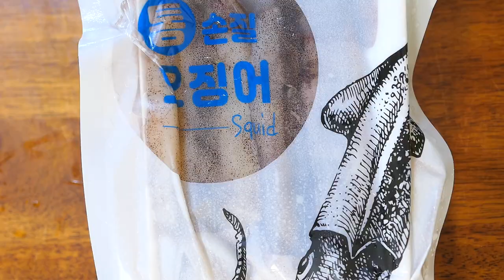The easy recipe for delicious braised squid with soy sauce.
This dish is characterized by a delicious combination of the salty taste of soy sauce and the chewy texture of squid when eating.
Because squid is a good texture ingredient, it tastes deep and rich without using a large amount of seasoning.

- Cooking ingredients
Squid, green onion, chili, garlic, soy sauce, sugar.
Cooking wine, oligosaccharide, sesame oil, sesame seeds, cooking oil

- Recipe
. Blanch the squid in water after trimming it.
. Cut the squid into bite-size pieces. (Remove the squid's mouth bone.)
. Add cooking oil and stir-fry squid, then add vegetables and stir-fry.
. Add sugar, cooking wine, and soy sauce and boil down.
. Finally, add oligosaccharide, sesame oil, and sesame.

- There are subtitles for cooking explanations, so please turn on the subtitles.
- If you have any questions about cooking, please ask in the comments.